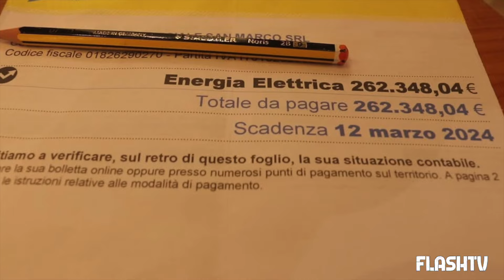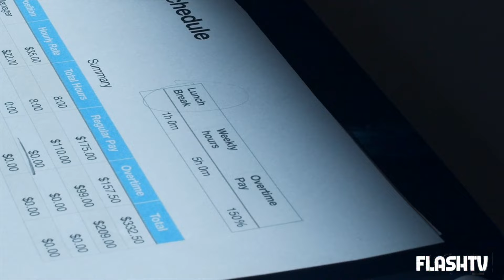BOLLETTA SHOCK DA 262 MILA EURO: COMMERCIANTE DI UNA PICCOLA GIOIELLERIA NON RIESCE A CREDERCI